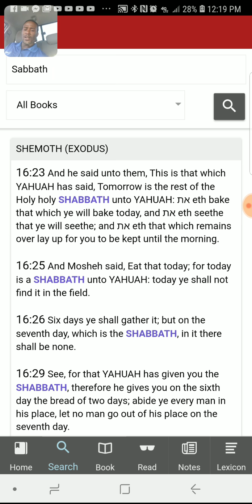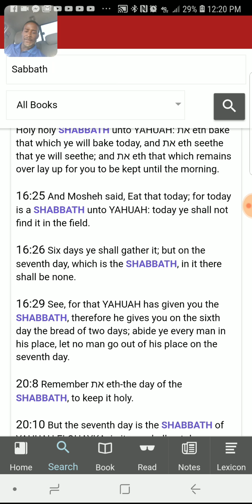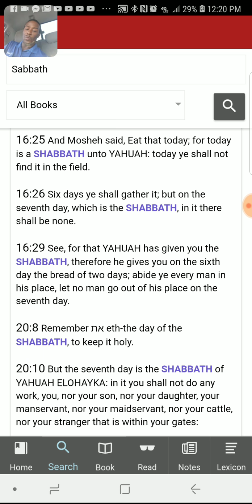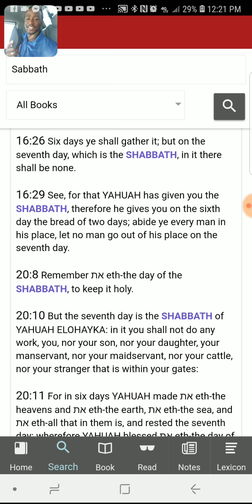Keeping the law! Walking in spirit and in truth.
Law and the commandments...